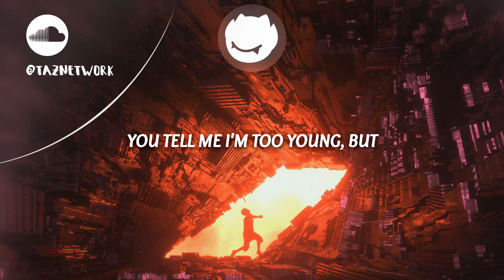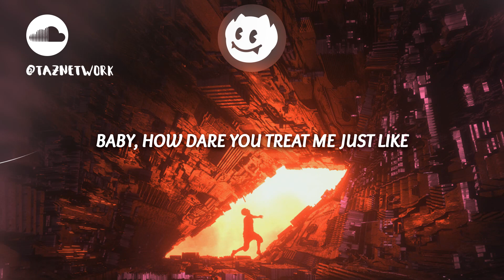Charlie Puth ‒ BOY (Lyrics) Senio Remix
🎨 Artwork by Ahmed Emad Eldin